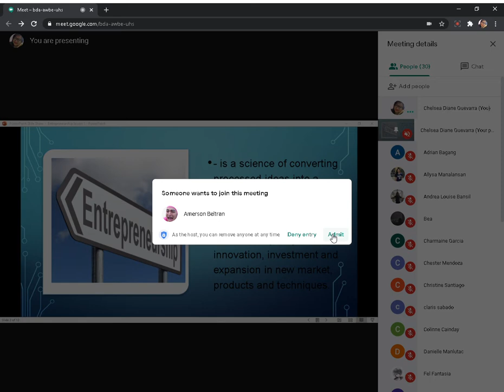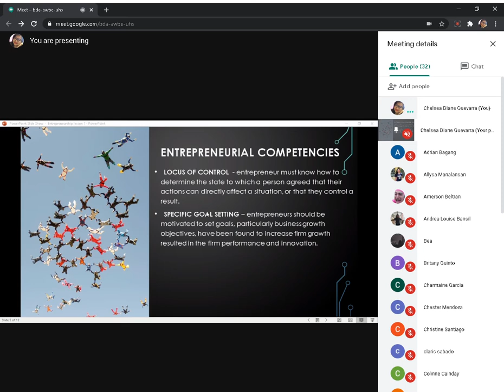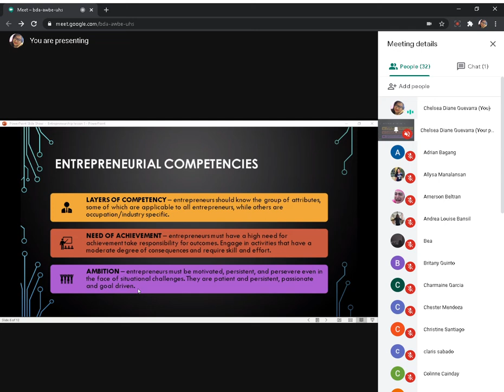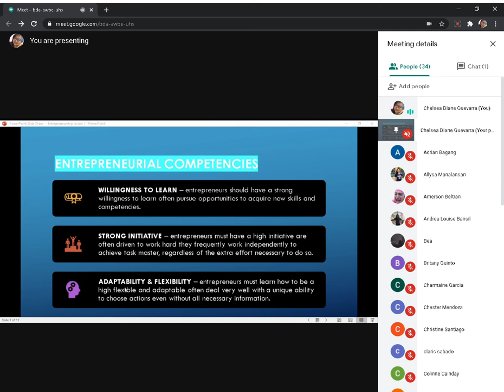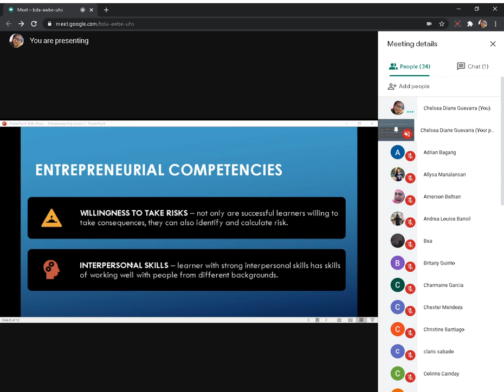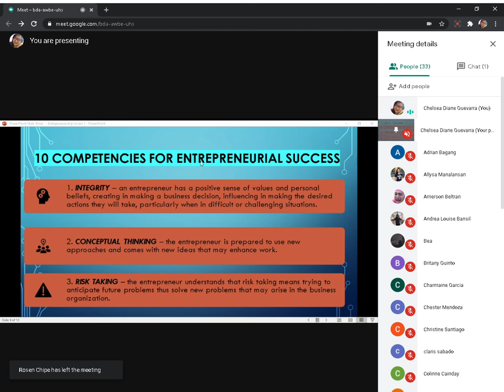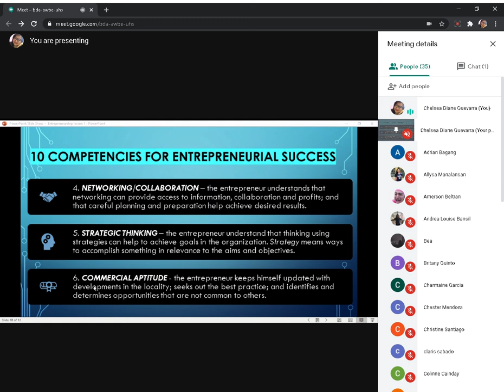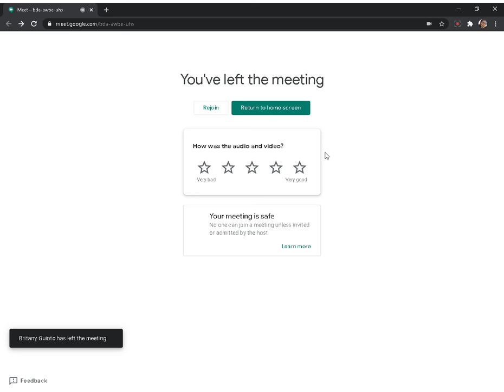Entrepreneurship G11-Isaiah 01/ 09/ 2020